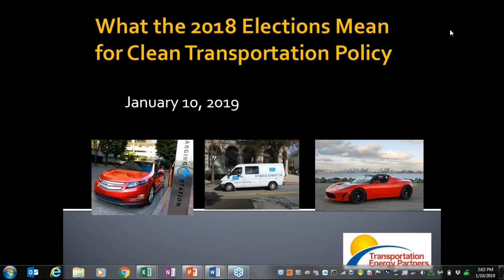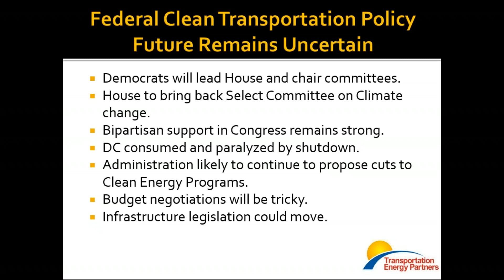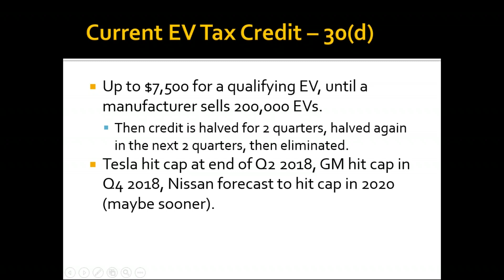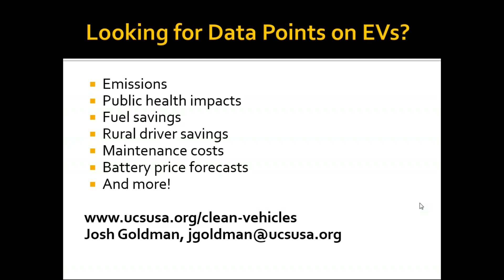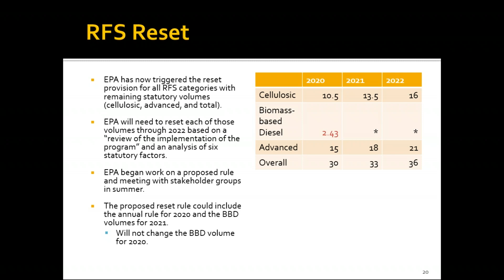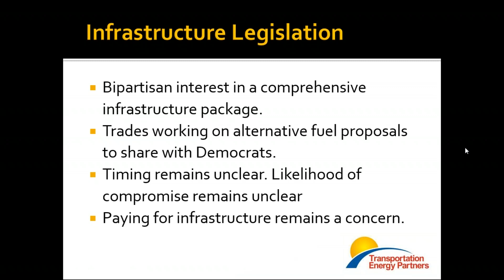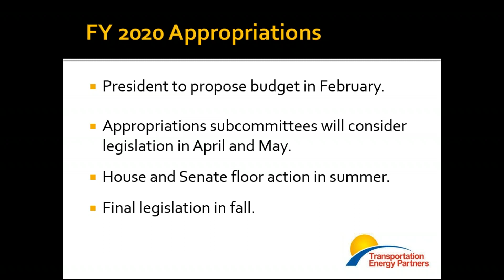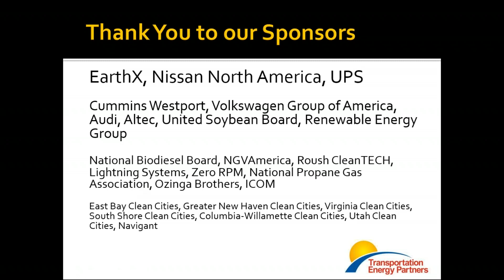Transportation Energy Partners Policy Updates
Join us for a discussion on what the Democratic leadership of the House means for alternative fuels and infrastructure projects, an update on expired tax incentives, TEP's policy priorities for 2019 and the objectives for the Energy Independence Summit 2019. Presenters will also provide details on the outlook for federal alternative energy policies and how to prepare for upcoming conversations with members of Congress and their staff members.